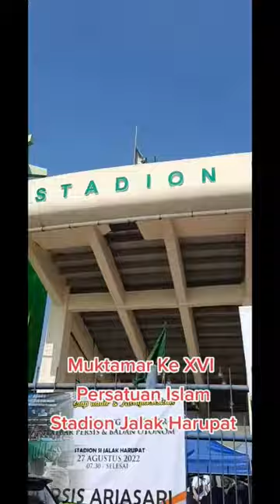Muktamar XVI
322 - Psyched On Sound - Reflections on 52nd

Max Morgan McKee Andrew Alexander Greacen